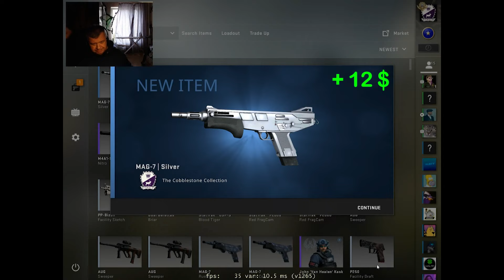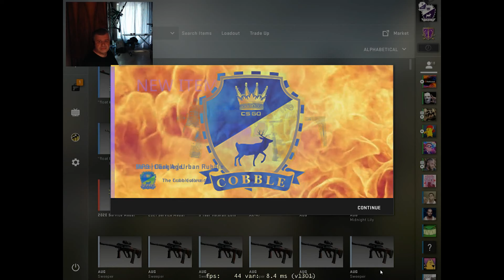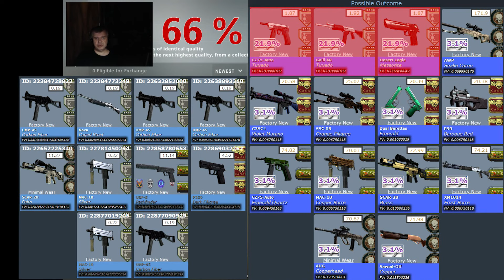CS:GO Trade-Ups Mil-spec: Havoc, Control, Cobblestone, Old Nuke, Dust, Canals, etc. LOW %.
To see the translation in English, turn on the subtitles !!!
Попытка скрафтить редкие промышленные и армейские пушки в качестве "Прямо с Завода": мп9 Темный Век, м4 радиационная Опасность Прямо с Завода, коллекцию Хаос, Контроль, Каналс и прочие. Получится ?